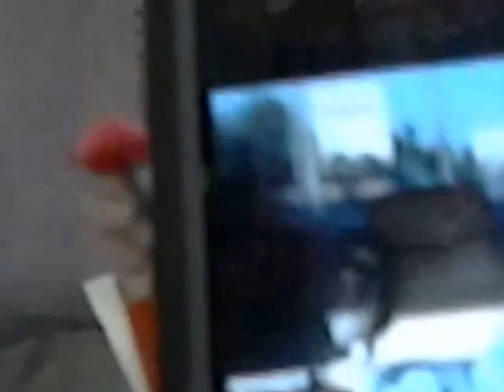Ayiti Eleksyon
Anpil lan kandida senate ak depite sa yo ke nou we la a pa konvenk nou de anyen serye. Konsekans enkonsekans nou yo kontinye ap plonje nou lan twou.